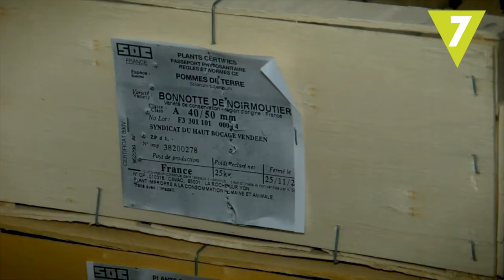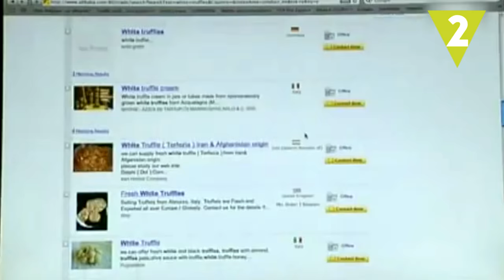Alimentos que cuestan más que una Xbox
¿Cuáles crees que son los productos de alimentación más caros del mundo? ¿Los percebes? ¿Las gulas? ¡No! Te traemos 8 alimentos que cuestan ¡más que una Xbox! Solo accesibles a los paladares más exclusivos del mundo. ¿Pagarías esa cantidad por esos alimentos?

Fuente otras imagines utilizadas: Wikimedia Commons